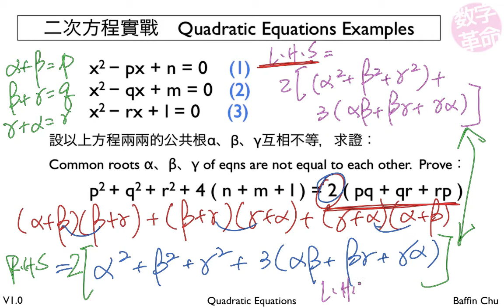2 002 Quadratic Equations 24